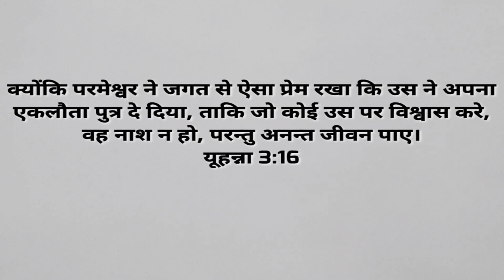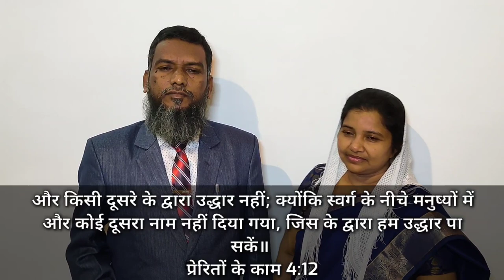PRABHU YEESHU KA NAAM || Pashchatap || Rev. Dr. Vincent Nag || Mrs. Martha Nag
This Album (Pashchatap) was Recorded in the year 1997 and it is Presented by Rev. Dr. Francis Nag (Little Francis)

Song - PRABHU YEESHU KA NAAM
Singer -  Rev. Dr. Vincent Nag
Backing Vocals - Mrs. Martha Nag
Album - Pashchatap
Lyrics, Tune & Composition - Rev. Dr. Francis Nag (Little Francis)
Orchestration - Moncy Alexander
Recorded, Mixed & Mastered at Pyramid Studio Kottayam, Kerala
Recording Engineer - Sajan
Re-Arranged - Enosh Nag
Video - Sharon Soul Winners Team

SPECIAL THANKS - Bro. Reji Abraham (Singer) for his Valuable and Beautiful Coordination and Hospitality which cannot be forgotten, May God reward him richly.

Pr. S. Nag & Mrs. A. S. Nag (Papa & Maa), Rev. Dr. Francis Nag, Masihi Mandir Church, {THE HOUSE OF GOD CHARITABLE WELFARE SOCIETY}, Rajnandgaon, Chhattisgarh 491441

LYRICS:-

PRABHU YEESHU KA NAAM
SABSE UNCHA NAAM
GAYE SAARI ZAMEEN
GAYE AASMAN

SWARG KE NICHE JAHAN ME
KEWAL YEESHU KA NAAM
UDHAR KARNE HUMARA
SULI PE DEE APNI JAAN
YEESHU KARUNA NIDHAN
SARVSRESHTH NAAM

YAHAN PE HUM HAIN MUSAFIR
THODE DIN HUMARE HAIN AAKHIR
SAFAR KARNA HUME
AAYE NA JAB TAK MASIH
YEESHU ME HUM HAI MAGAN
JAAYENGE SWARGIYA SIYON

SWIKARA JISNE TUJHE
DEKHENGE TUJHKO SADA
NAKARA JISNE TUJHE
PEEDA NARAK ME SADA
YEESHU SABSE MAHAN, SARVSHAKTIMAN